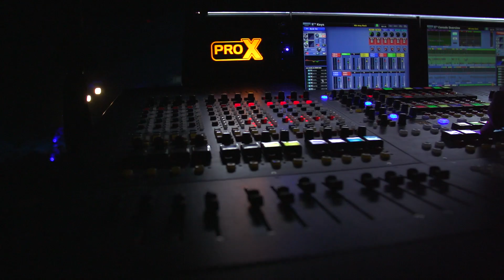Rock Vs Classic Concert in Jebel Jais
Taking musical performances to new heights, Jebel Jais, the UAE’s tallest peak, hosted the second edition of the highest concert in the country last 4th & 5th May, in front of crowds of more than 1500 VIPS, UAE residents and visitors.

The two-night concert brought together Moscow’s Symphony Orchestra in a unique mash-up with some of the greatest rock artists of all time - Bill Champlin, former CHICAGO front man; Bobby Kimball, lead singer of TOTO; and Dave Bickler former lead singer of SURVIVOR. The two musical genres were brought together under the direction of award-winning artist and conductor, Vladimir Rylov.